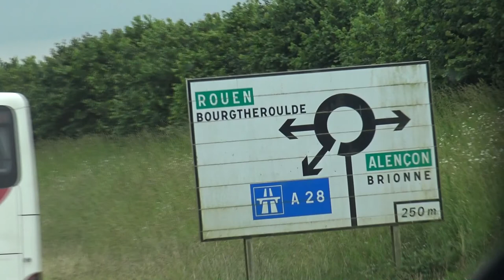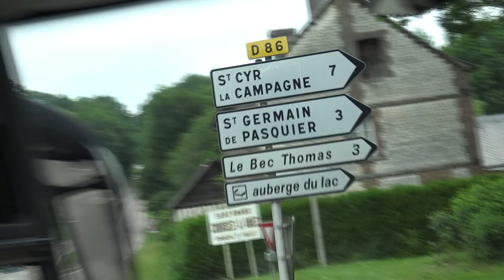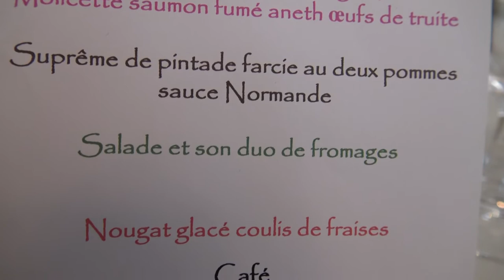sortie des anciens 2018 2ème partie auberge du lac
2ème partie du voyage inconnu POUR voir en HAUTE QUALITE cliquer sur la roue crantée en bas a droite et choisir 720 ou 1080